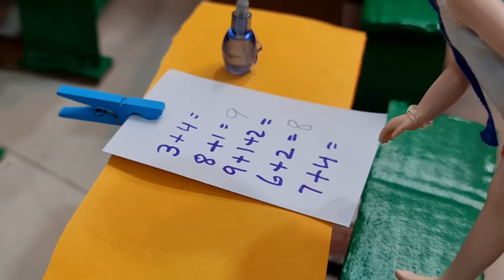karumban episode 90- gowri exam copy cheating - the barbie doll-classic mini series